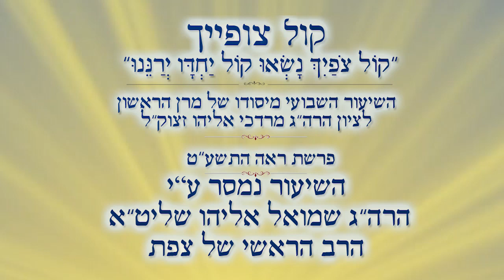דרישת המקדש | הרב שמואל אליהו | קול צופייך | פרשת ראה התשע"ט